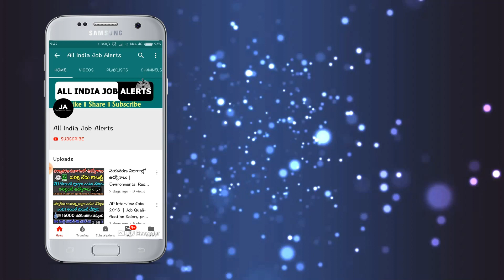మరోసారి భయంకరంగా కుప్పకూలిన బంగారం ధర.! కొనడానికి షాపుల వద్ద ఎగబడుతున్న జనం || Today Gold Rates